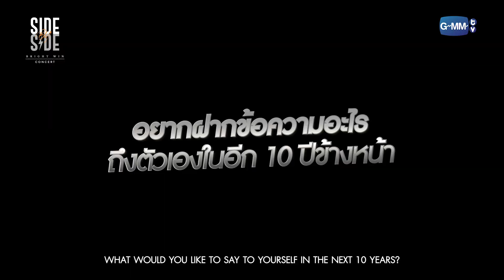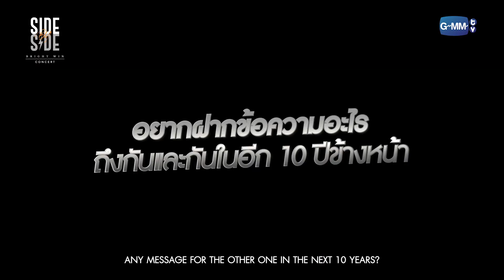SIDE OF BRIGHT-WIN | SIDE#3 "ไบร์ท-วิน" ถึงตัวเองใน 10 ปีข้างหน้า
Subtitles
Portuguese (Brazil) : @portalbrightwin